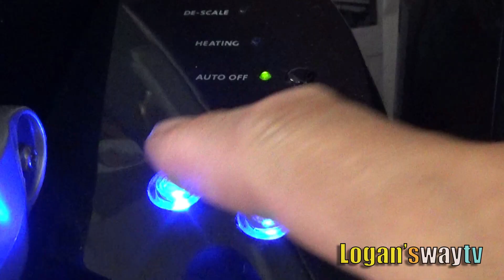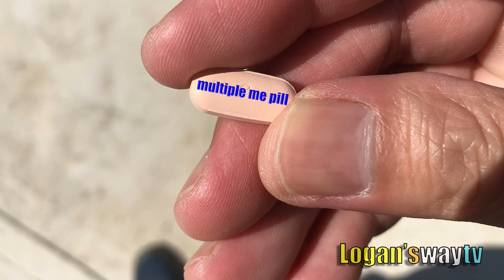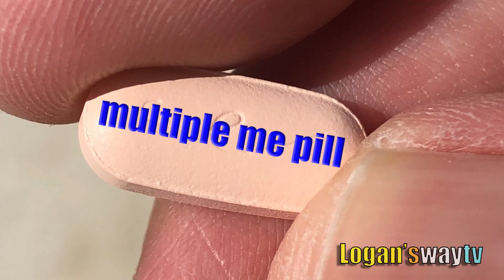Playing Basketball outdoors during Corona Virus Pandemic is it SAFE?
Trick shots Parody playinbg with multiple me full video